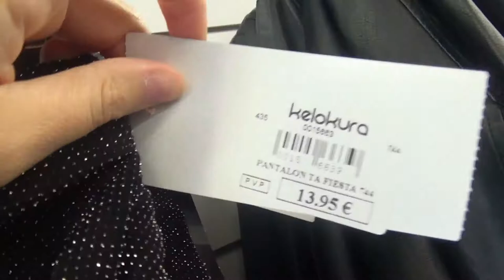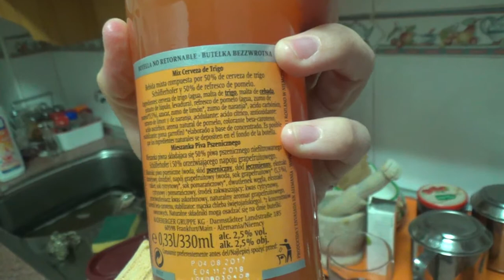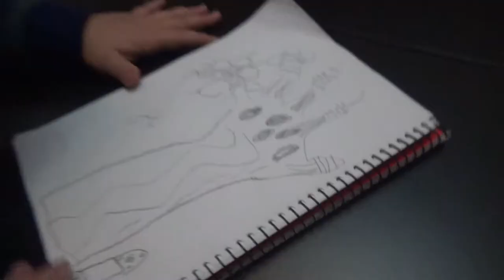VÁMONOS de COMPRAS! / probando CERVEZA de POMELO / VLOGMAS 2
Como va el domingo reyes? Os dejo el Vlogmas 2 por aquí. Mi madre y yo nos vamos de compras aunque lo mejor al final es pasar un rato juntas. No os pasa que muchas veces el hecho de decir que vas de compras con familia o amigos es simplemente una excusa para pasar un buen rato charloteando?

Littlekingvlog

CÁMARA:
Sony HDR-CX280E